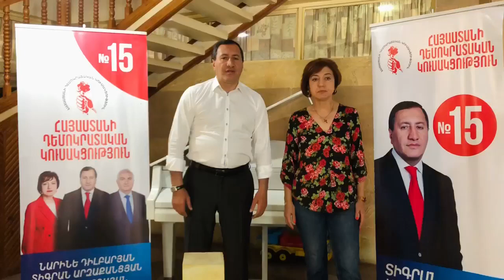Ձեր ձայները, որ նվիրեք Դեմոկրատական կուսակցությանը, տեղ կհասնեն․ Տիգրան Արզաքանցյան